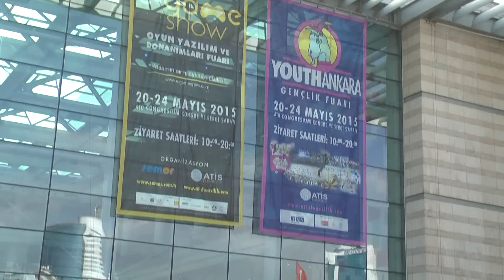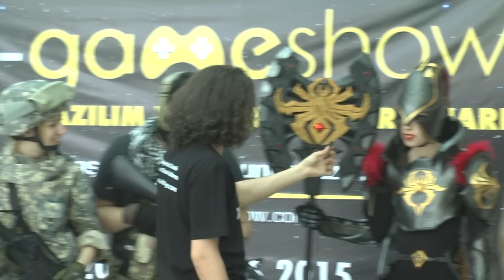E-Game Show Özel Bölüm 1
TurkishPlayer olarak sizler için Ankara Ato Congresium'da düzenlenen E-Game Show Oyun Yazılım ve Donanımları fuarına katıldık. Birinci bölümümüz de E-Game Show Organizatör firması SEMOR Organizasyon Yönetim Kurulu Başkanı Ş. Nezih KULEYİN ile fuarı tanıdık. Ayrıca fuarda Orhun Fatih Okur Organizatörlüğünde ki Cosplay Ekibi ile konuşma fırsatı bulduk. E-Game Show röportajlarımız ve izlenimlerimiz devam edecek. İyi seyirler...